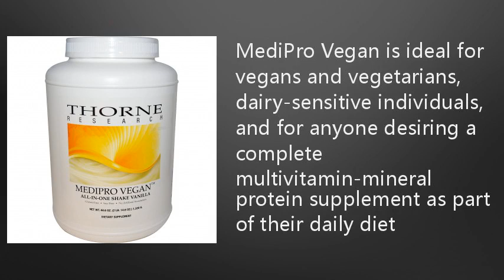Thorne Research, Medipro Vegan, All-In-One Shake, Vanilla